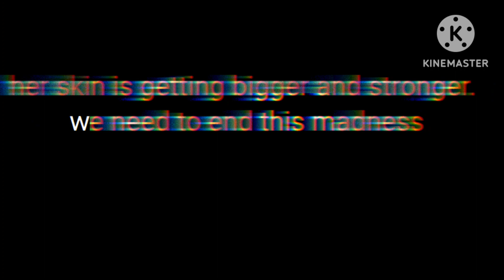catcat's home of horror 2 official trailer